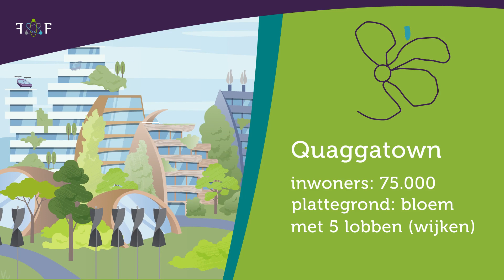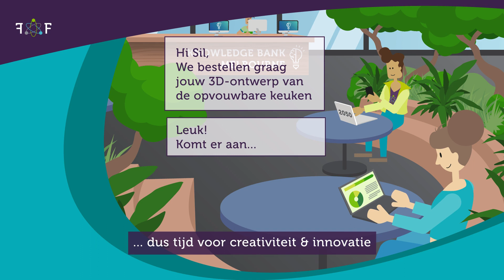Sil in 2050 van Firm of the Future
Hoe ziet 2050 eruit...?? Wij hebben een dag van Sil in 2050 in beeld gebracht. Lijkt het u ook niet leuk.